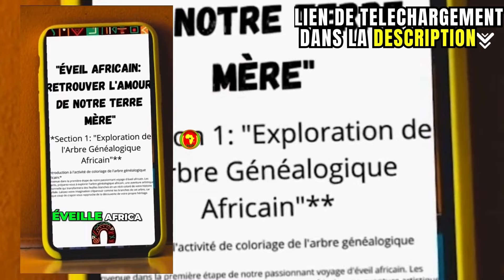Le Niger n'ouvrira pas ses frontières au Benin